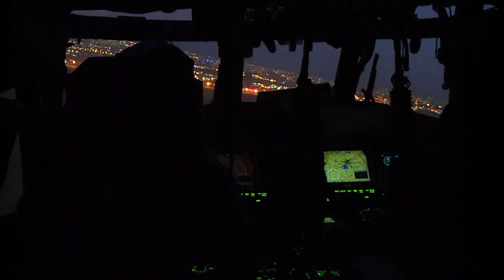My K24 exclusive: US troops to continue to fight ISIS but Turkish attacks continue November 2019